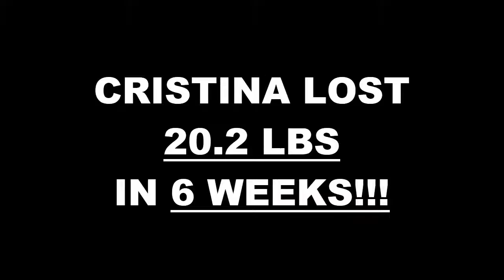Galerias MX Weight Loss Fitness 6 Week Challenge Results - Cristina C.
We will now check the result of Cristina's 6 week weight loss challenge!